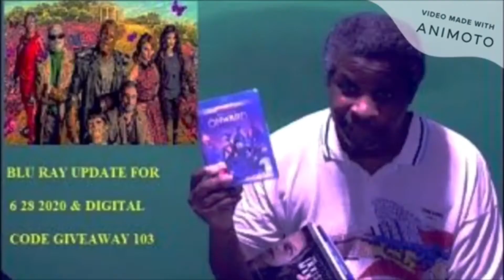Trepacer's In Bed Vlog 361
My 361st In Bed Vlog.